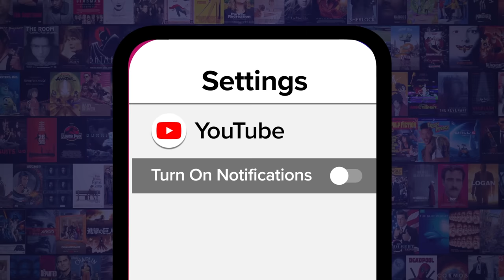Top 20 Best MCU Fights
Whose side are you on? Welcome to WatchMojo, and today we’re counting down our picks for the most marvelous MCU fights. While we’ll limit ourselves to one entry per film or tv show season, there’s no limit on spoilers. Our countdown includes fights from the "Daredevil" series, “Avengers: Age of Ultron”, “Guardians of the Galaxy Vol. 2” and more! Which MCU fight hypes you up the most? Share your marvelous favorites in the comments!